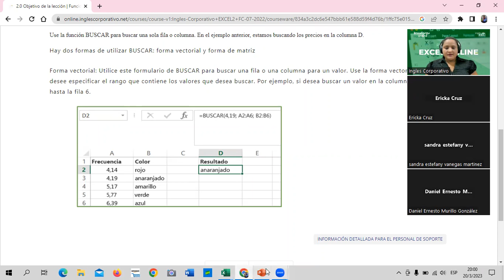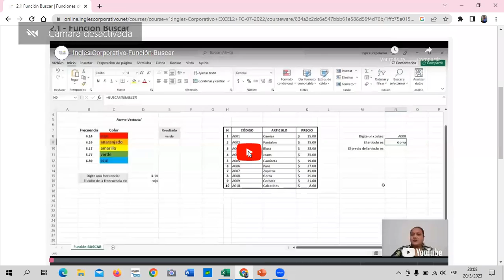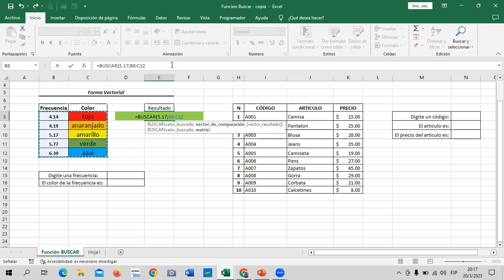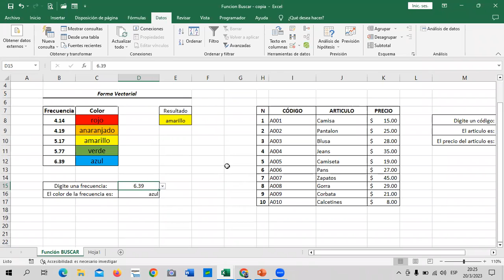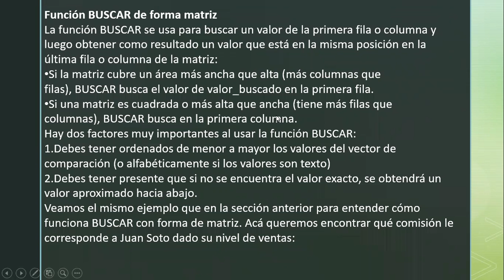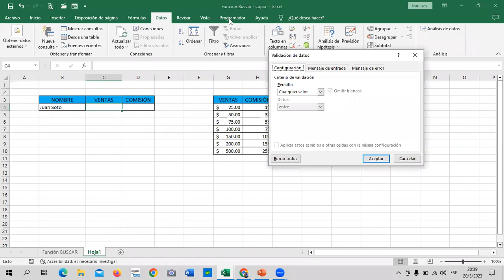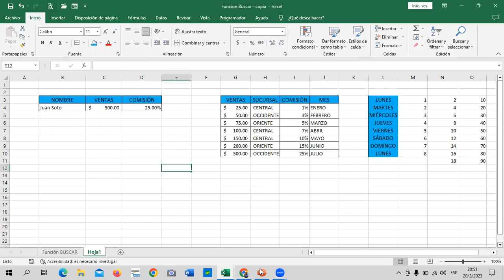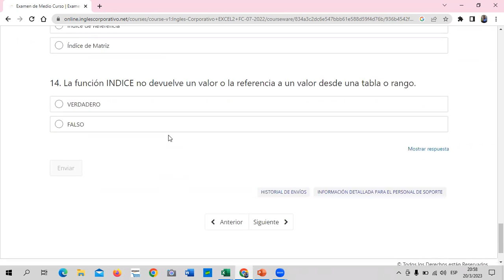Sesión 5-20/03/2023 -EXI-01-8-9-PM-03-23-Guillén - Función Buscar.